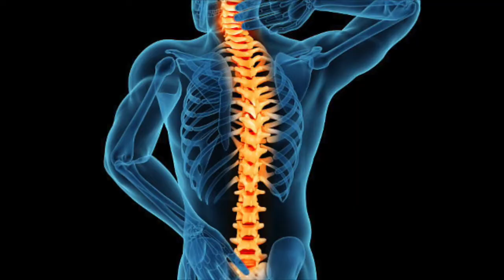ITS NEVER TOO LATE!! | CORRECT TIME TO START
This video is about the correct time to start gym or exercises.